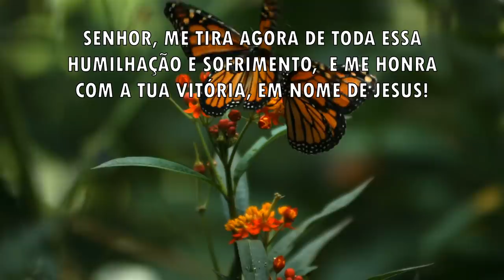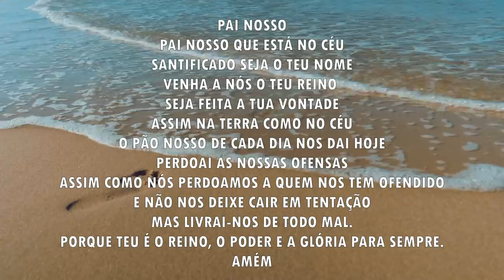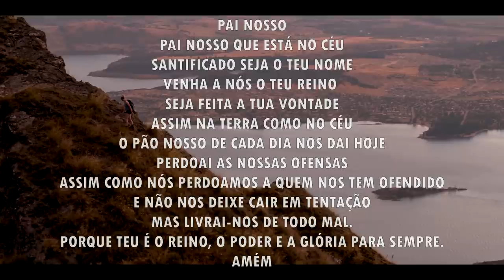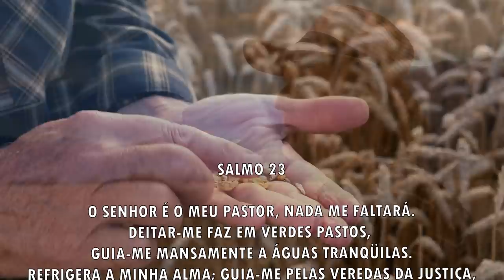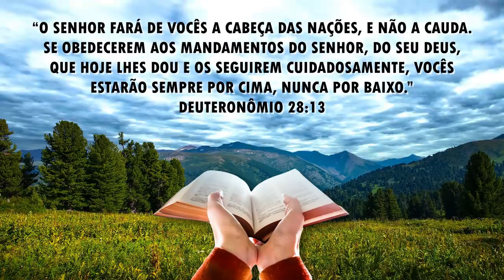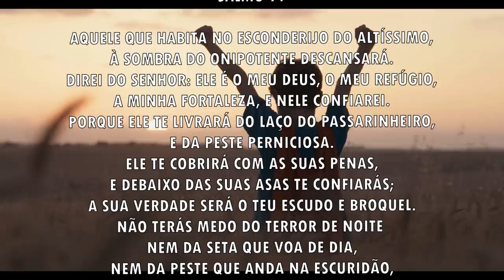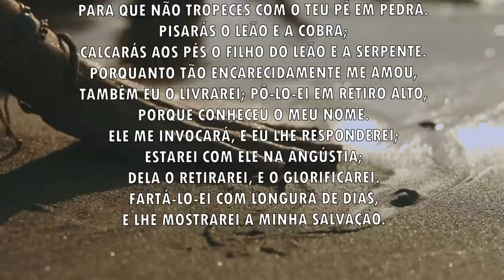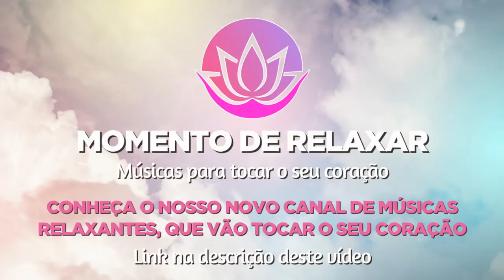Oração da manhã - Toda humilhação vai passar - 19/10/2021